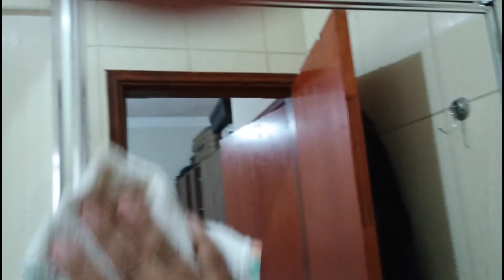FAXINA PESADA NO BANHEIRO + DICA DE COMO TIRAR MOFO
OI GENTI LINDAAA... tudo bem com vocês?

e deixar um comentário 🫶🏼